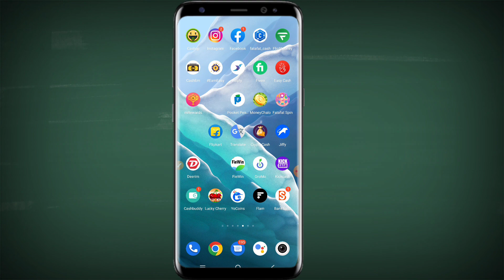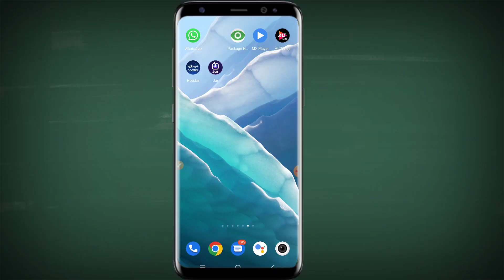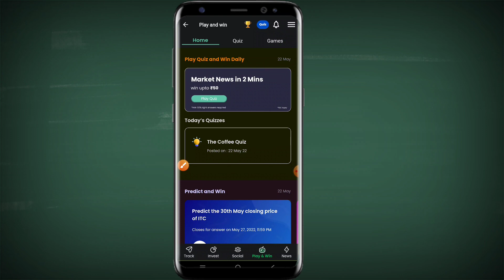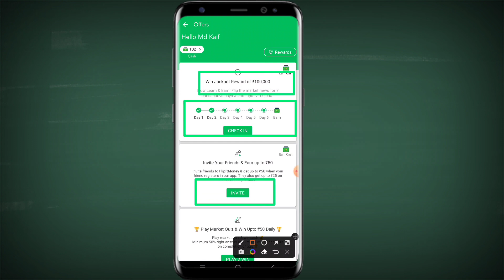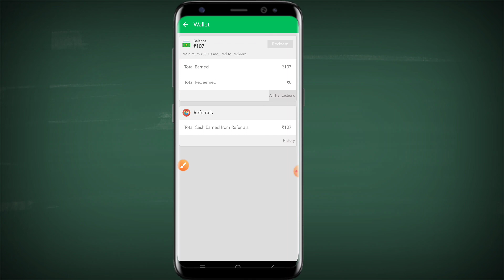दिन हो या रात पैसा होगा आपके साथ कमाये मोबाइल से पैसे तुरंत निकाले अपने खाते में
aaj ke es video me hum aap sabhi ko batayenge ki aap din ya rat kisi bhi time me 350 ₹ kamayi kar skte hai apne mobile se bhut hi asaani se to aap es video se ssekhiye ki mobile se paise kaise kamaye es app se

3 दिन तक लगातार यूज़ करने पे 100रु/- और मिलेंगे

thanks for watching this video earning app make money online free paytm cash online earning app earn money online best earning app online paise kaise kamaye mobile se paise kamane ka tarika